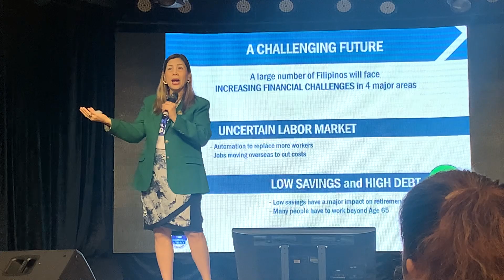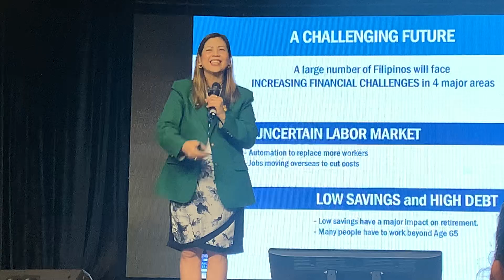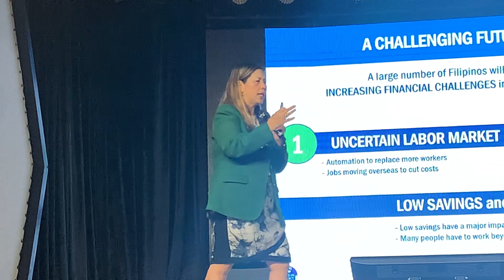Success in IMG….